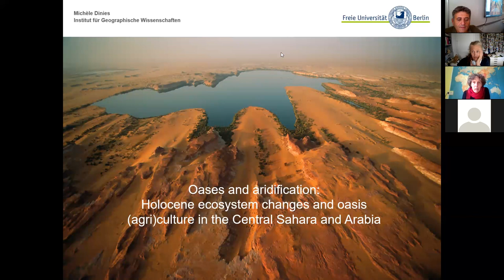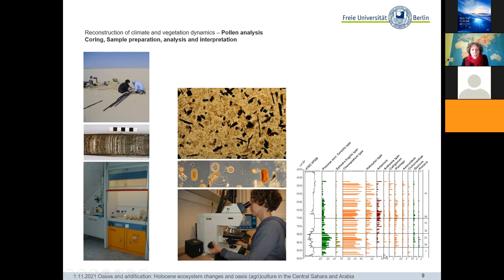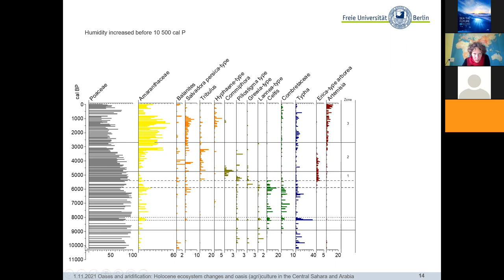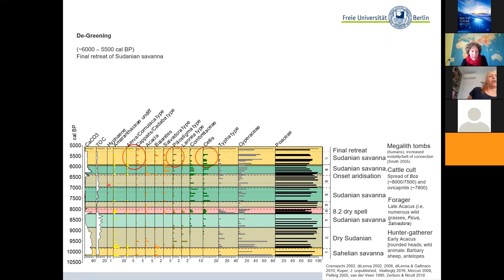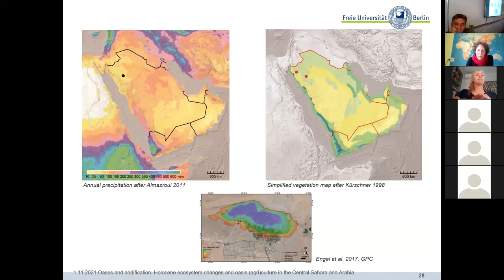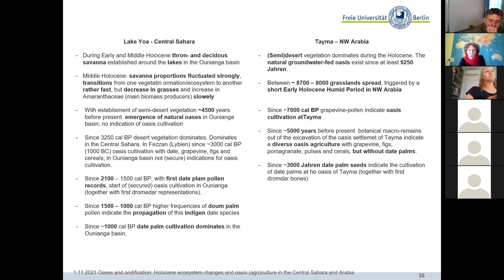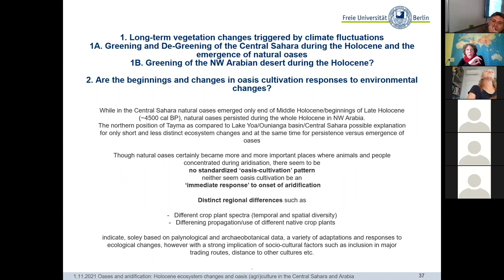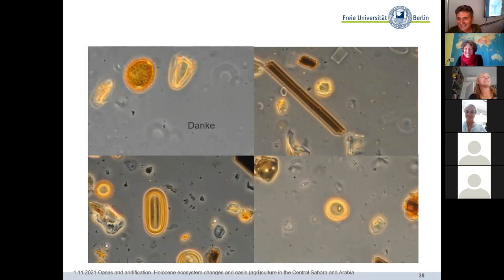DMG21S04 - Marine Geosciences Seminar - Michele Dinies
Oases and aridification: Holocene ecosystem changes and oasis (agri)culture in the Central Sahara and Arabia

Dr. Michele Dinies - Free University of Berlin, Germany

1 November 2021